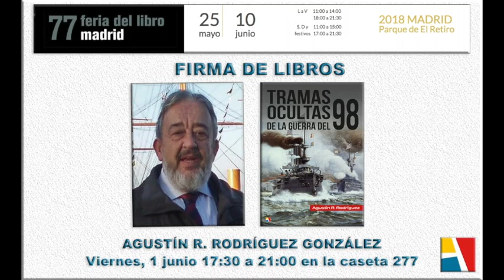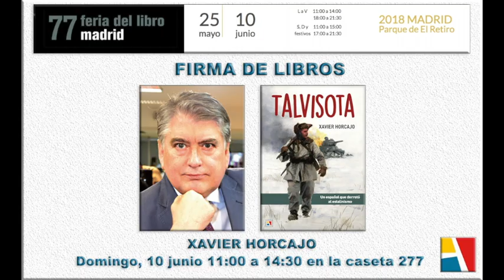Calendario de Firmas de Autores durante la 77ª Feria del Libro de Madrid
Calendario de firmas de autores en la caseta 277 de Editorial Actas durante la 77ª edición de la Feria del Libro de Madrid, que tendrá lugar en su emblemática tradicional ubicación del madrileño Parque de El Retiro entre el viernes 25 de mayo y el domingo 10 de junio de 2018. ¡¡Os esperamos!!